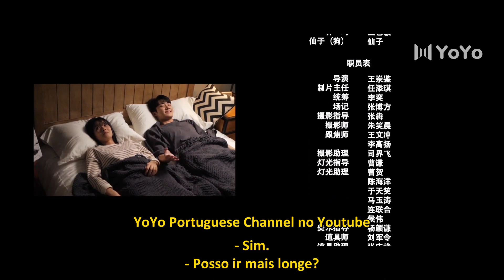[LEGENDADO] Até Amanhã 07 | See You Tomorrow | 明天请你喜欢我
🔥Sinopse:
Ding Ning conhece Xiao Ye e se apaixona à primeira vista, mas falha em conseguir seu número. No dia seguinte, quando ela acorda, ela descobre que o mesmo dia está se repetindo, e logo percebe que ela está num loop. A oportunidade perfeita para entender Xiao Ye e bolar uma estratégia para conquistá-lo antes que o ciclo se quebre!

💕Elenco:
Xiao Ye
Ding Ning